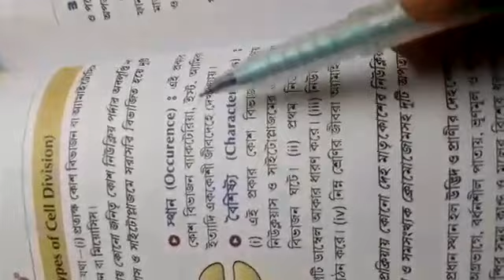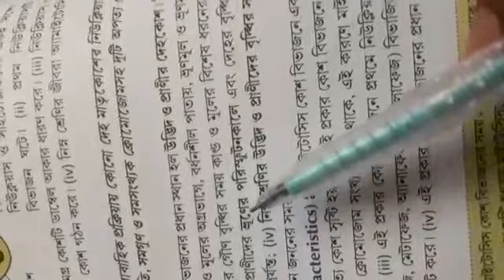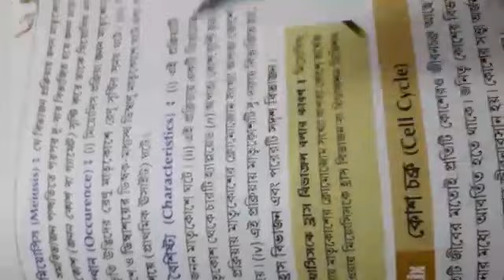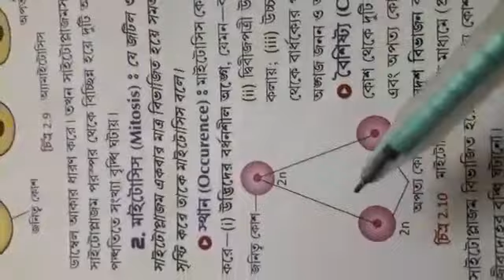CLass -10 ,Life Science (1st summative Chapter-2 জীবনের প্রবাহমানতা; 5th class)--PS